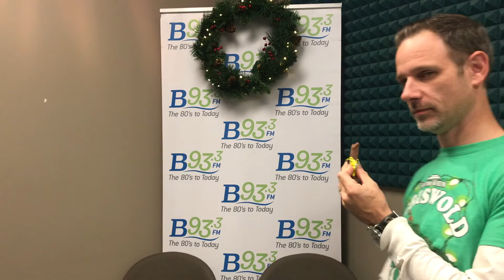Taste Test Tuesday -- Snackwards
Is it a little uncomfortable watching people eat backwards? Yes.  But we can't stop.